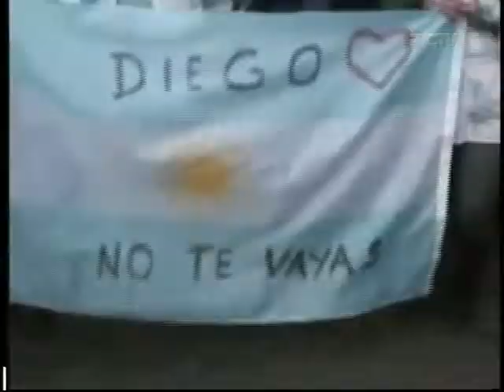Tribuna no Futebol (Maringá e Noroeste/PR) - 05/07/10 - Parte 2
Confira os comentários sobre a derrota do Brasil contra a Holanda na Copa do Mundo de futebol e saída do Dunga do comando técnico da seleção com os possíveis substitutos. Felipe Melo é o jogador mais criticado pela torcida. Veja também que apesar do fracasso da Argentina no mundial, os jogadores argentinos foram recebidos com muita festa.

Tribuna no Futebol (Maringá e Noroeste/PR)
Exibido em: 05 de julho de 2010

Apresentação: Nelson Junior
Bancada: Fábio Moço (Palmeirense), Walisson Souza (Santista), Luciano Moleirinho (Flamenguista), Dalton Hoffmeister (Corintiano) e Rodrigo Araujo (São Paulino)